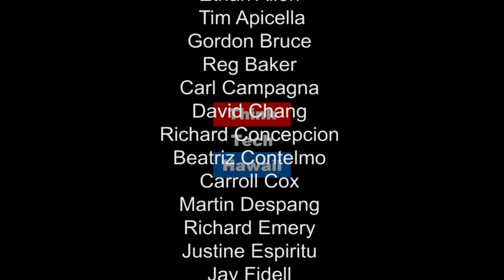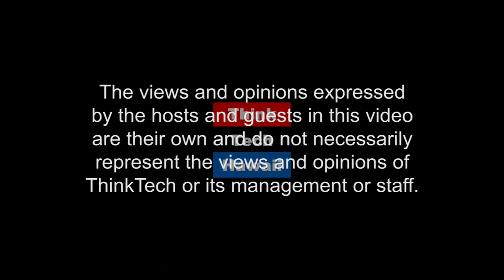Aloha Stadium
State Senator Glenn Wakai (District 51) appears on Movers Shakers Reformers with Carl Campagna to discuss developments at Aloha Stadium.